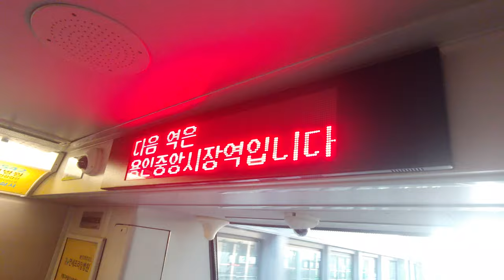용인경전철 용인중앙시장(용인예술과학대)역 안내방송